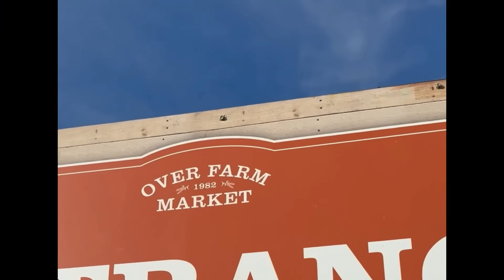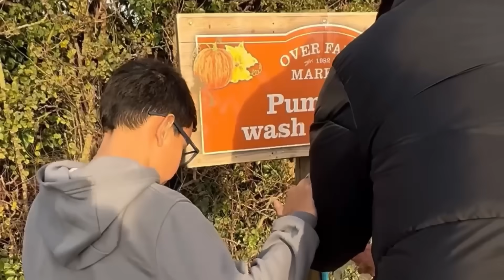Abir Fell In Pumpkin Patch 😢~ Accident 🙈 | Had To Change His Clothes In Car 🚘